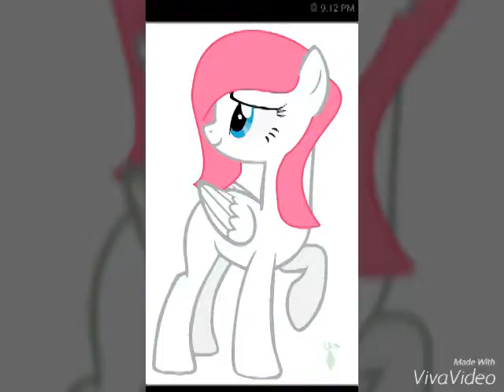Thank u for ambi mlp popular